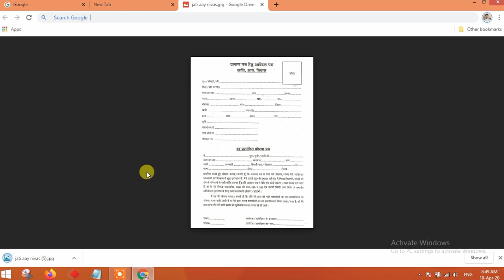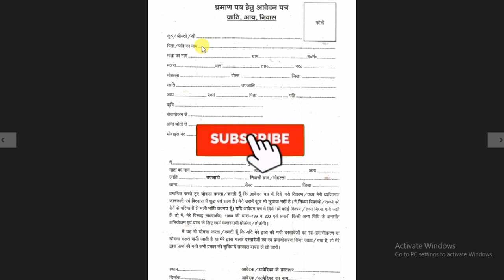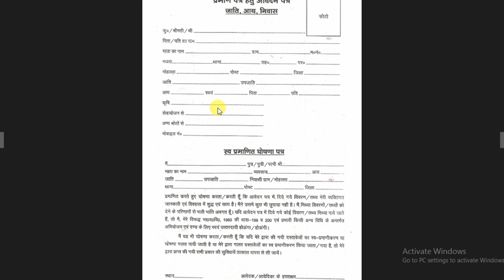आय जाति निवास प्रमाण पत्र || घोषणा पत्र यहां से डाउलोड करें || Form Bharna Seekhe Full Process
हेलो दोस्तों आज के इस वीडियो पर मैंने आप लोगों को बताया है कि आय प्रमाण पत्र जाति प्रमाण पत्र और निवास प्रमाण पत्र के लिए स्वप्रमाणित घोषणा पत्र कहां से डाउनलोड करें और फॉर्म कैसे भरें फुल स्टेप बाय स्टेप प्रोसेस बताया है वीडियो को पूरा देखें 🙏🙏🙏🙏